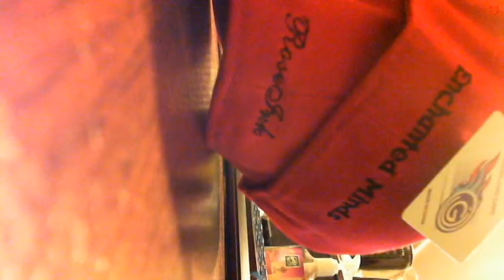Roll Like A Desperado